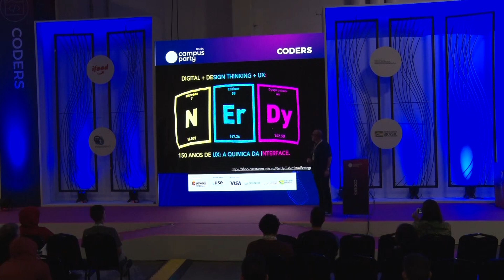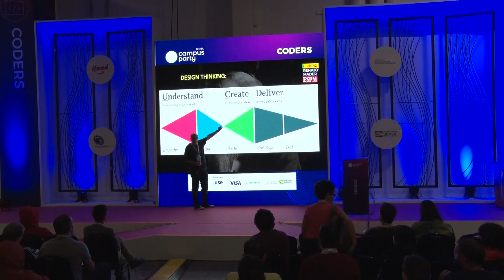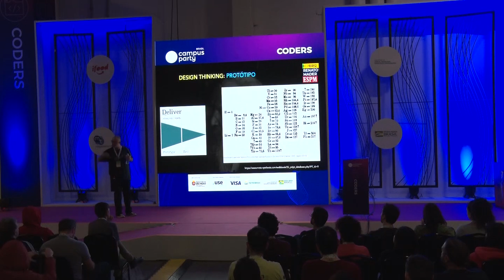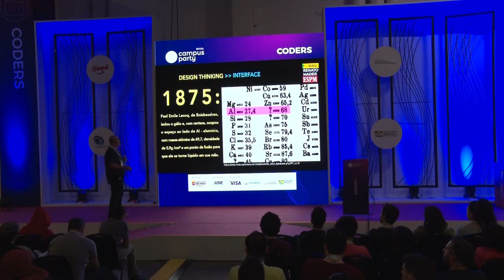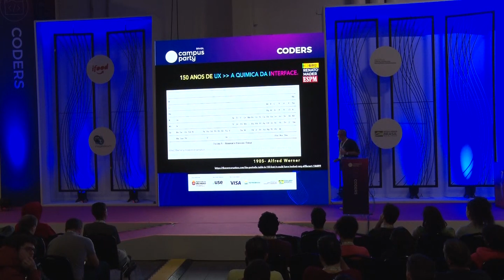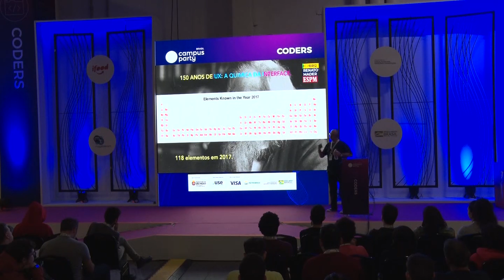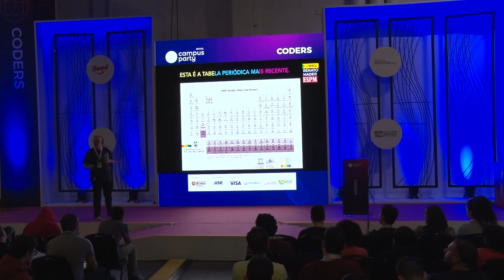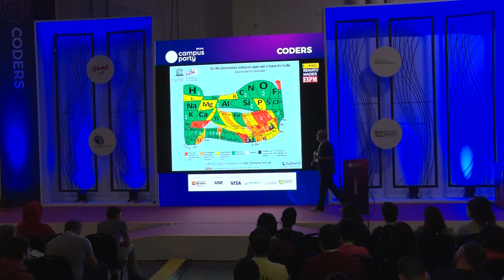CPBR12 - Digital & Design Thinking e UX - 150 anos de ux: a química da interface - Coders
Palco: Coders

Data: 15/02/2019

Título: Digital & Design Thinking e UX - 150 anos de ux: a química da  interface

Descrição:
Neste ano, a ONU comemora os 150 da tabela periódica de química. A 1º interface gráfica de usuário que você teve que enfrentar, não foi feita para você ou sua geração,mas vêm sendo usada como padrão a 150 anos. O poder do pensamento criativo para tradução conceitual, e mais ainda, como forma de estruturar informaçãoe dado, as várias versões anteriores, até a atual, e seus 120 slots, agora com 118, ocupados.Um percurso sobre demandas de usuário, necessidades da informação, e consolidação de dados.

Palestrante: Renato Mader
Renato Mader é publicitário, atuou em criação e planejamento durante o final do seeculo XX, quando chegou a internet ao Brasil, e desde 1996, desenvolve a interatividade na comunicação. Mestre e doutorando em comunicação e consumo pela ESPM, leciona sobre o digital, sua prática e concepção criativa e técnica, nos cursos de graduação de publicidade, design e tech já há 18 anos.